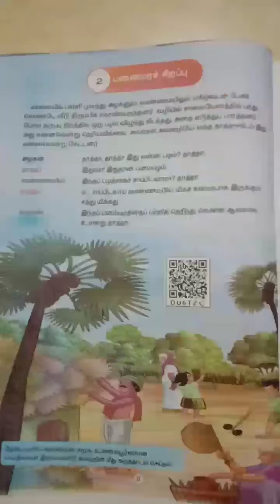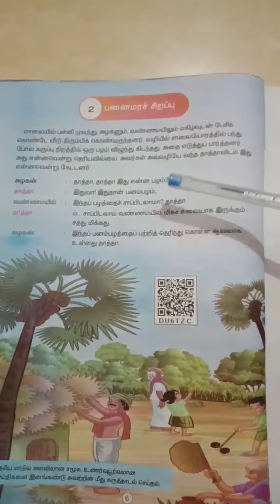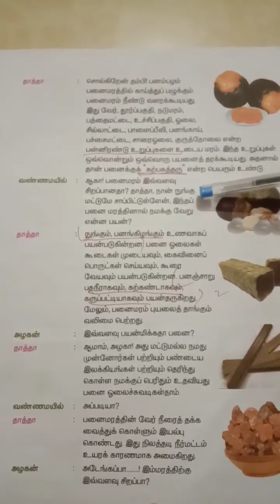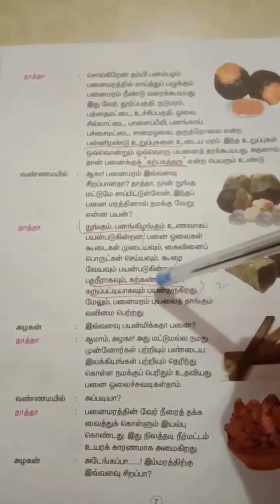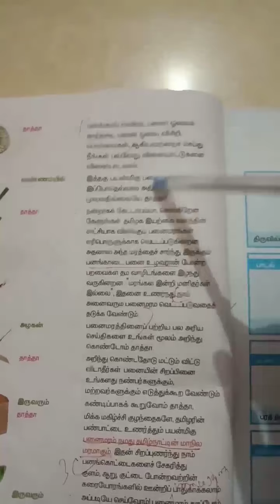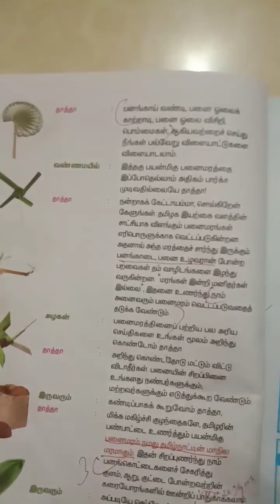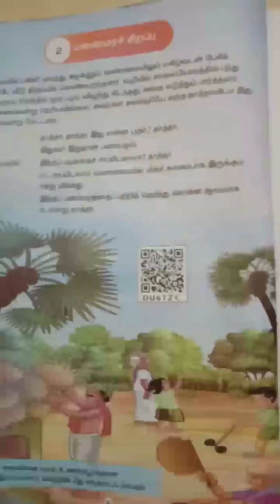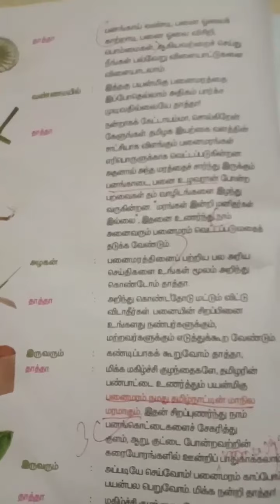நான்காம் வகுப்பு -இயல் இரண்டு